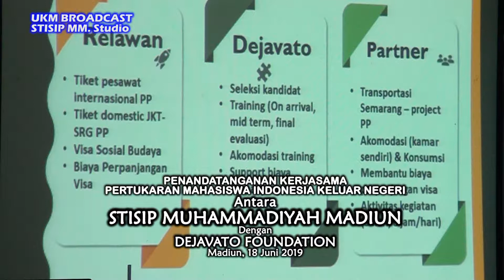UMMAD DEJAVATO 2019